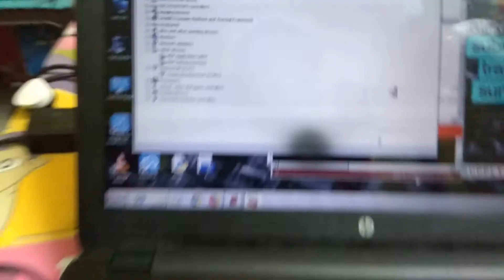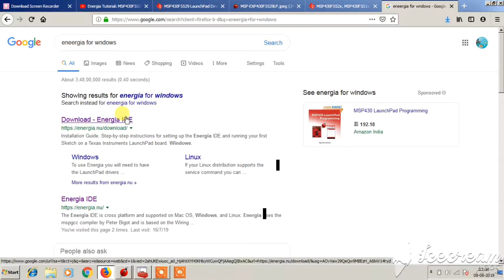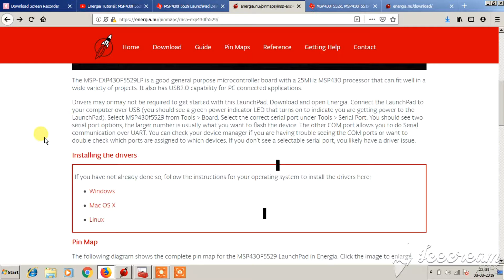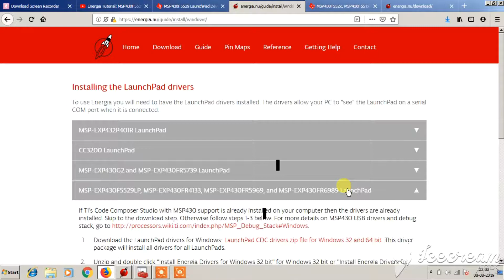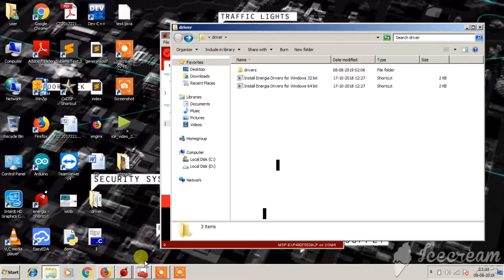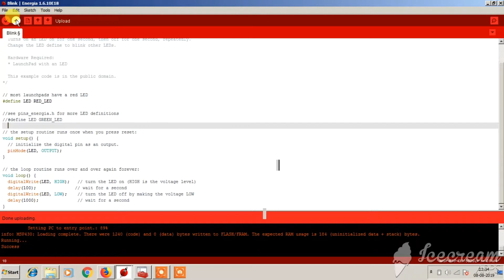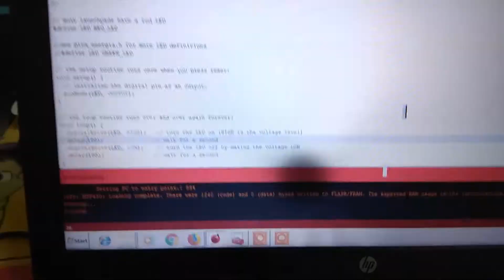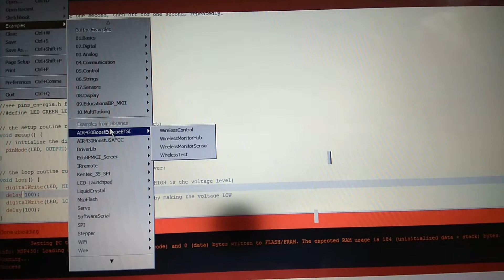MSP-EXP430F5529LP LAUNCHPAD- USING ENERGIA IDE: GETTING STARTED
COMMENT DOWN FOR ANY QUERIES